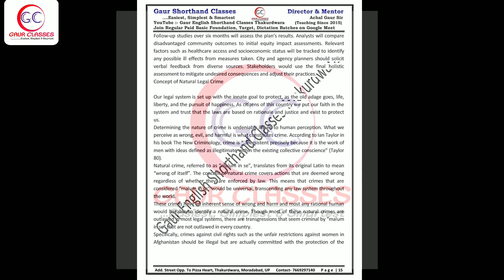15 Health 3 Dictation 60 wpm | General matters 60 wpm | random literature dictation 60 wpm